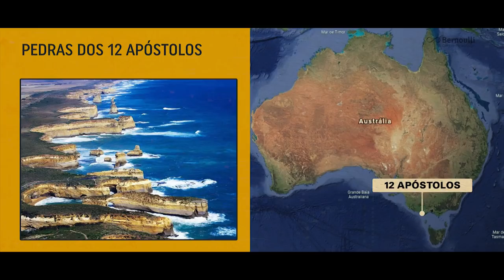Falésias - Expedição Mercosul [#05] | Terra Negra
Mais um conteúdo in loco! Um vídeo agora sobre a formação de uma das mais incríveis feições costeiras do Brasil e do mundo, as FALÉSIAS! Entenda a gênese desse relevo escarpado no litoral...